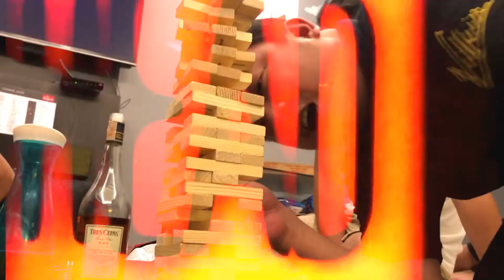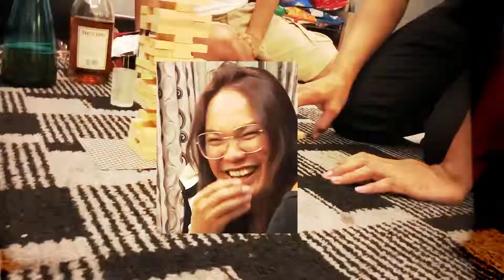Inuman Sesh - Drunken Tower Ep4